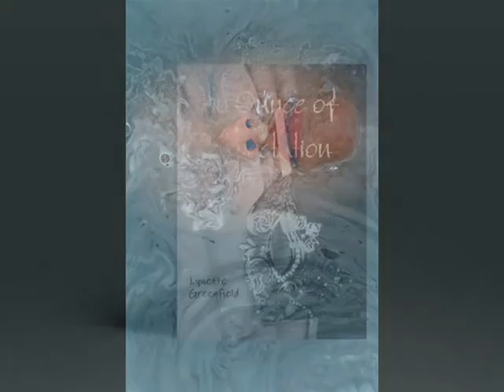An Ounce of Expectation - Drowning person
An Ounce of Expectation - Something Sings.

Spoken word excerpt from the book An Ounce of Expectation, written by Lynette Greenfield, narrated by Rachel Fulginiti.